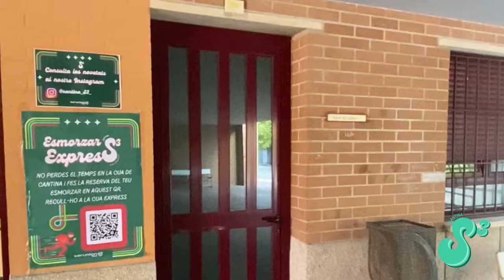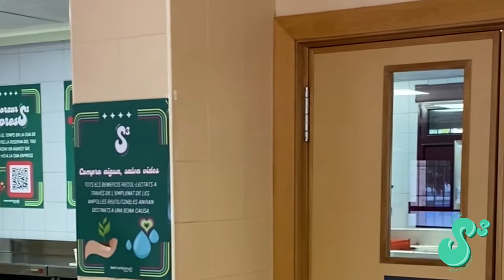QUI ÉS QUI Projecte CANTINA S3 ACICOM IES ENRIC VALOR amb suport de la Conselleria Salut Universal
Secció QUI ÉS QUI (donant veu a les organitzacions socials) del programa emés el dia 02/11/2022 .
Xiroi Pastor (Co-coordinador), Loli Vilar (Tècnica de menjador) , Toni Gómez (cuiner) i Leo Navarro (Director IES) entrevistats per Anna Calabuig. Projecte CANTINA S3 (Saludable, Sostenible i Solidària) Organitzat per ACICOM (Associació Ciutadania i Comunicació) i l'IES Enric Valor de Picanya amb el suport de la Conselleria de Saut Universal i la col·laboració d'un ample ventall de persones i entitats.

Organitza ACICOM amb la col·laboració de Ràdio Klara, Tirant de Veu i amb el patrocini de la Regidoria de Transparència i Govern Obert de l’Ajuntament de València.
El programa s’emet en directe els dimecres d’11 a 12h. en el 104,4 de la FM incloent imatge en directe
Posteriorment es pot accedir a les gravacions en àudio i en vídeo,
El programa té diverses seccions com: persones invitades per a la secció XARREM (tema central amb persones invitades), QUI ÉS QUI (donant veu a les organitzacions socials), AGENDA ACICOM, amb anunci d’activitats d’ACICOM i d’altres entitats socials, contestació a consultes.